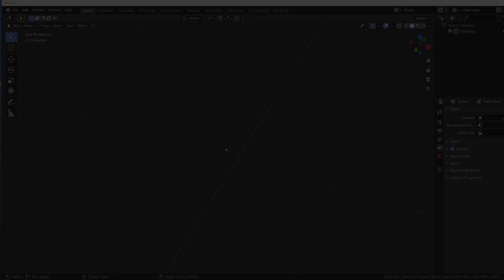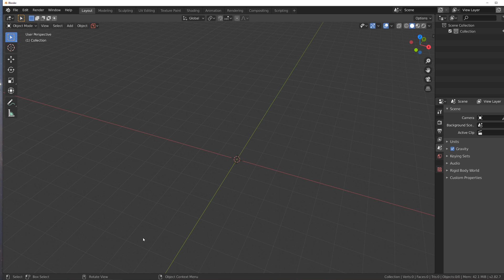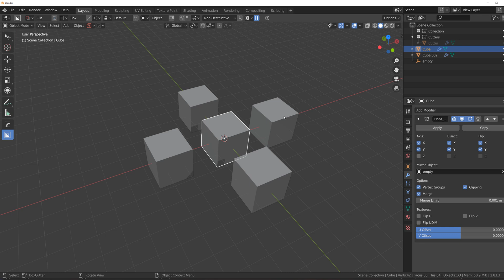90 DEGREES mirror in Blender - VANILLA vs. HARD OPS